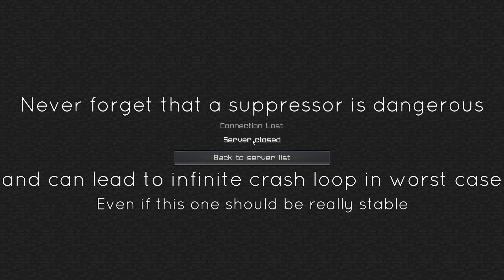[Outdated][1.13-1.15+] Auto resetting Update Suppressor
3 vids in less than 24 hours, is the world ending soon ?